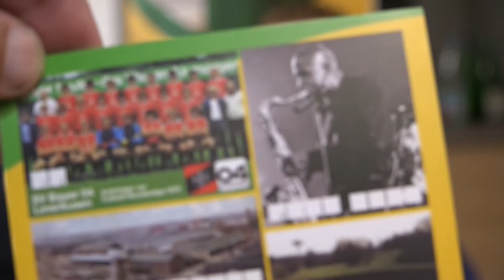Geschichtsfest Leverkusen am 8.9. (Pressekonferenz 31.08.2019)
Aufgenommen im Haus Upladin